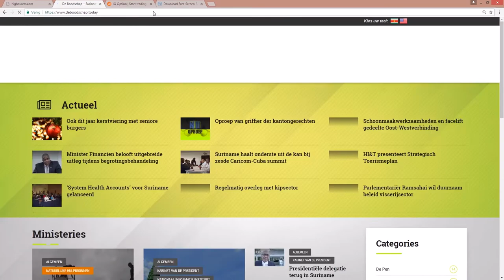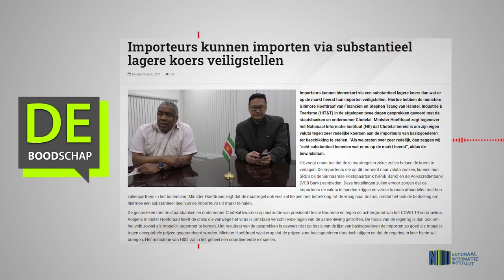IMPORTEURS KUNNEN IMPORTEN VIA SUBSTANTIEEL LAGERE KOERS VEILIGSTELLEN